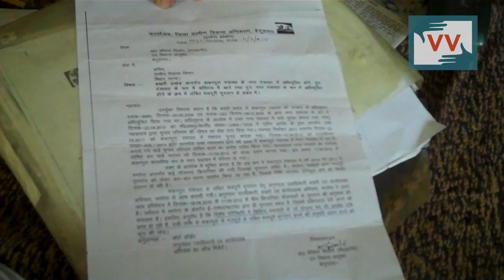Merge in Panchayats, Delay in MGNREGA Payment, Bakhri, Bihar - Video Volunteer Indu report